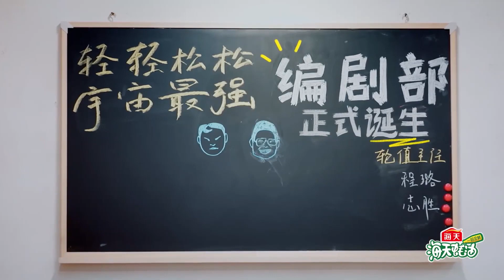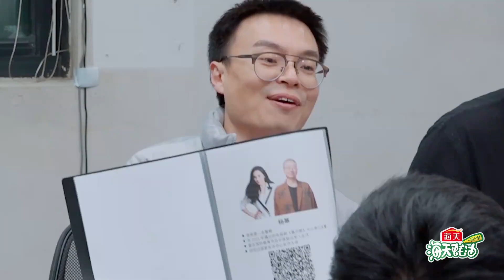全新脱口片场里鼻子大哥也讲脱口秀？杨笠惊了，还拍什么拍？让徐志胜来也别让他来哇！| 狂笑中剧联盟的周五放送